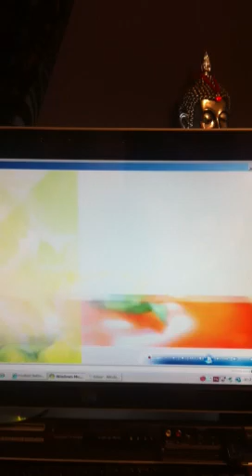James Martin tv chef Live gaff on Saturday Kitchen! Delicious looking dick!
Saturday kitchen Freudian slip! 25/02/12

He meant to say delicious looking dish from Rick (Stein) psml!